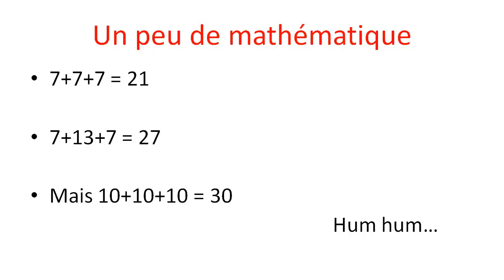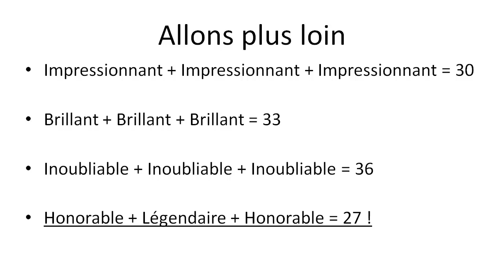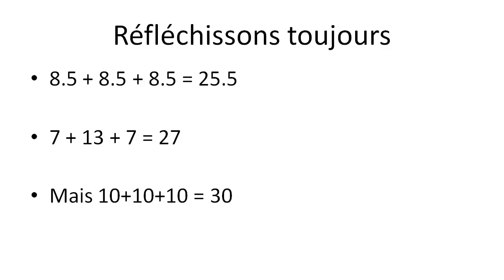Hattrick 3 : Un peu de mathématique...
Dans cette vidéo je pose les bases "mathématique" du recrutement hors ligne entraînées.